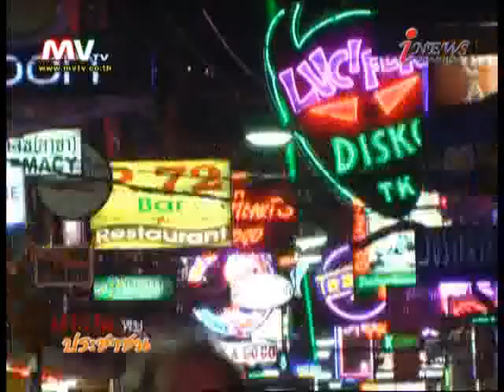รายการ ตำรวจพบประชาชน 17-1-2013 (2/2)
ทุกวัน จันทร์-ศูกร์ 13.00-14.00 น.
ทาง i-news Channel ระบบ C-Band / KU-Bandand Thaicom